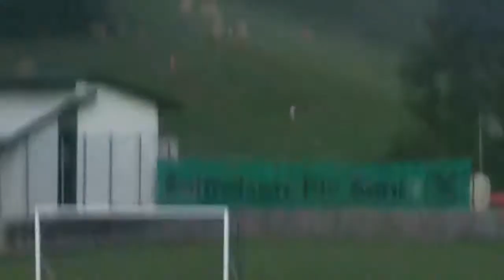Beschränkt in der Steiermark - Teil 1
Wir haben einen kleinen Trip in die Steiermark gemacht um den Geburtstag einer Freundin zu feiern. Außerdem wollten wir eine Kuh im Schlaf umstoßen und den Steirern beibringen, wie das so geht mit Schnaps trinken usw..